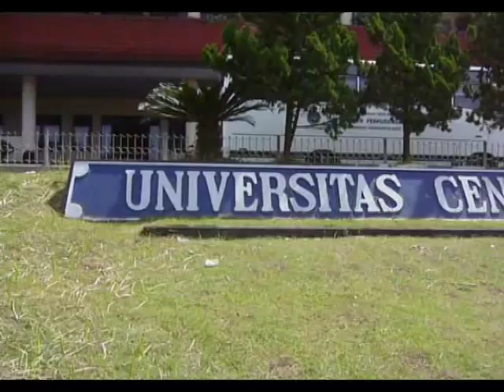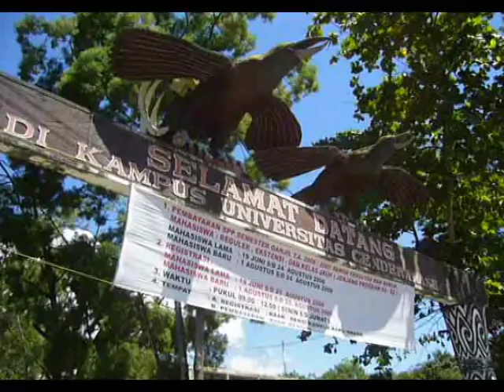Cenderawasih University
Cenderawasih University in Jayapura, Papua, Indonesia.